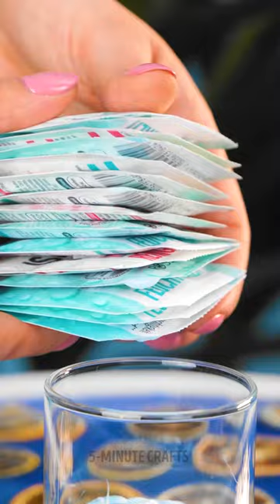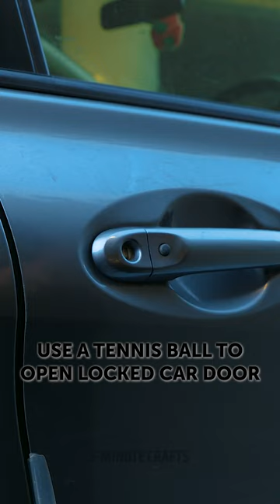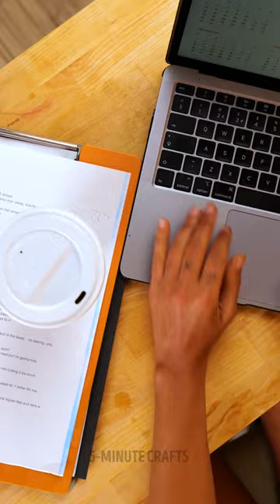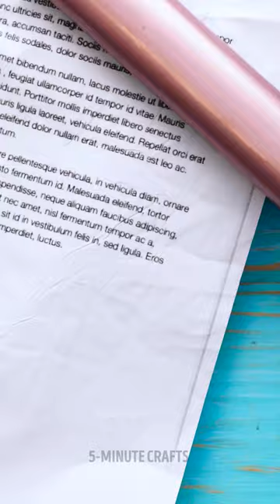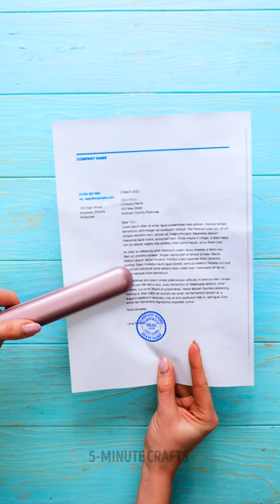SIMPLE HACKS FOR A SIMPLER LIFE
TIMESTAMPS:
00:00 - Portable toothpaste
07:50 - How to proplerly poor drinks
12:55 - How to hide your password